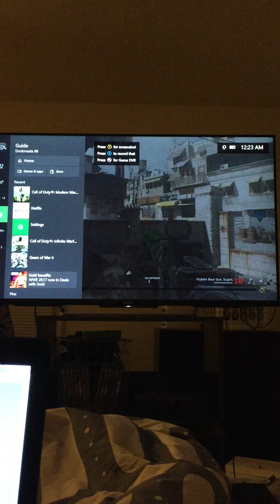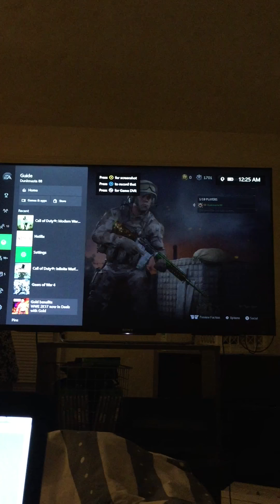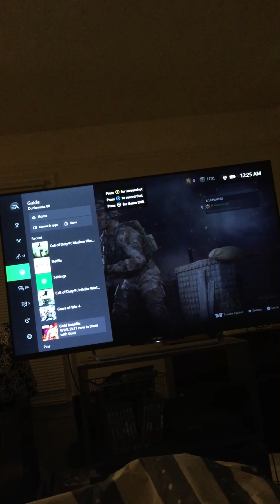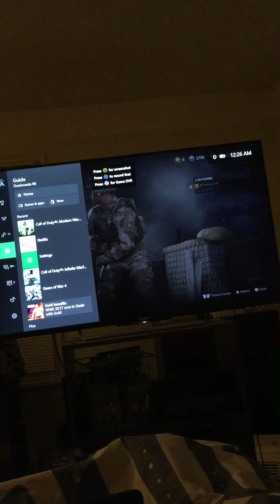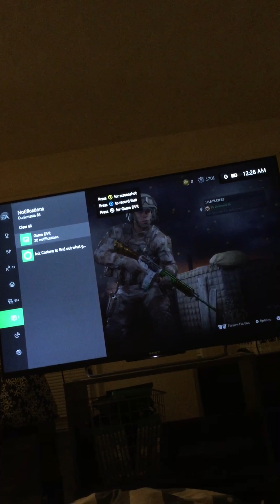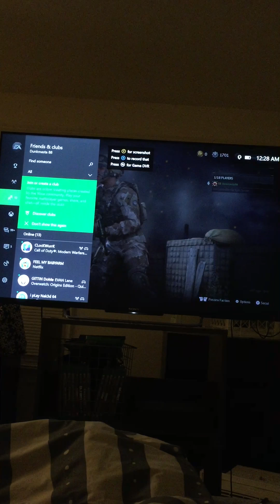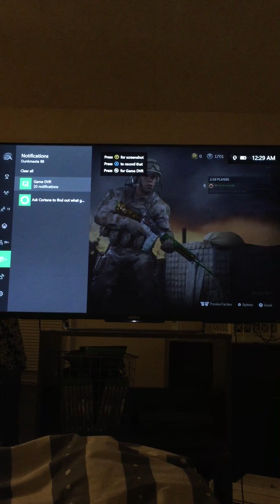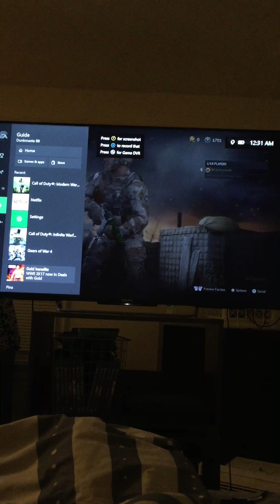Clockwurk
No show